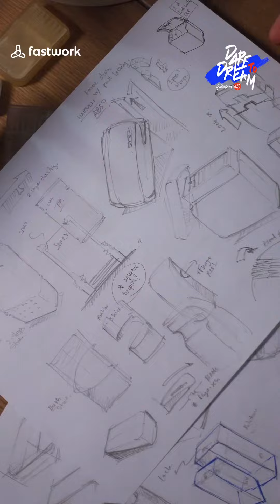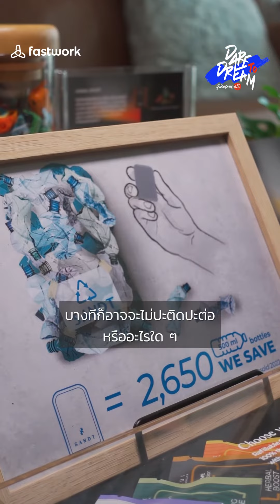ตั้งเป้าให้ชัด ทำอย่างต่อเนื่อง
ตั้งเป้าหมายเป็นระยะสั้นและระยาวให้กับแบรนด์ พัฒนาแบรนด์ให้ตรงจุด